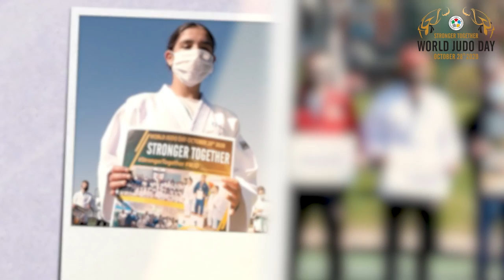World Judo Day 2020 - promo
In recent weeks, we have collected hundreds of testimonials, images and videos that demonstrate the vitality of our sports community.

From the simplest World Judo Day gestures and celebrations, to solidarity initiatives in the service of the community, the inventiveness and creativity of judoka from all over the world has underlined a simple but so important idea: on our own we can go faster, but together we can go further. The choice that has been made and that we will continue to make is clearly pointed towards unity being our strength.

While many of us are forced into confinement now and training is enveloped in different challenges, the IJF was able to organise its annual Grand Slam in Hungary, despite the situation and we continue to stand united in the adversity of the global Covid-19 pandemic. We have, together, continued to promote the values which make judo a special activity, whether it be from the arena in Hungary or from our quiet homes and restricted towns.